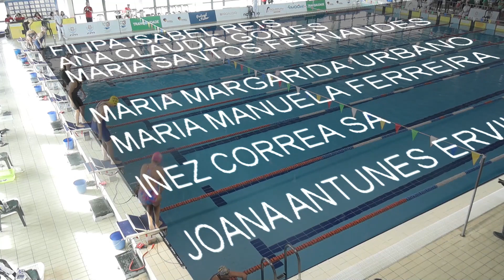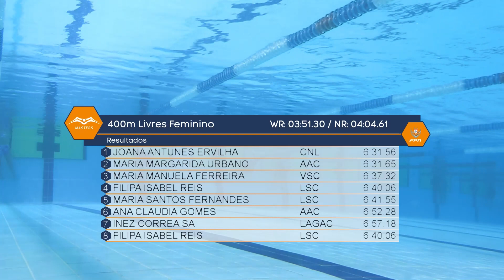Campeonato Nacional Master Inverno Prova1 400mLivresFem Serie4